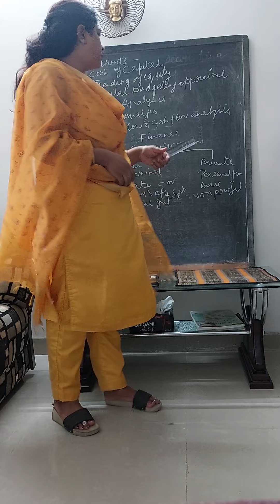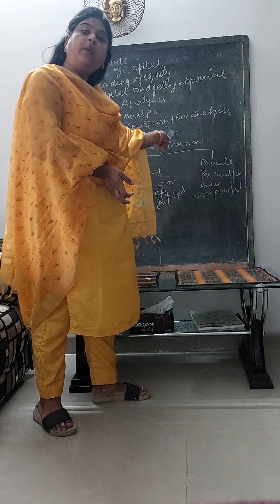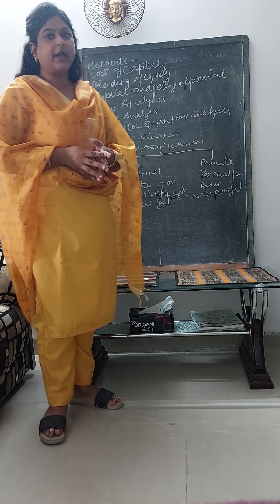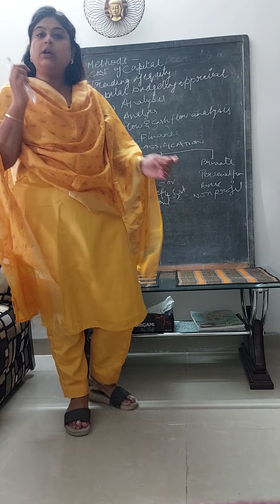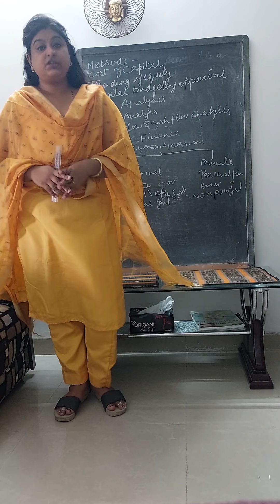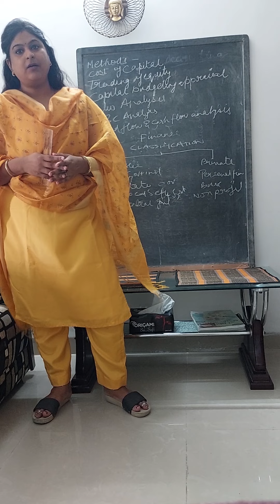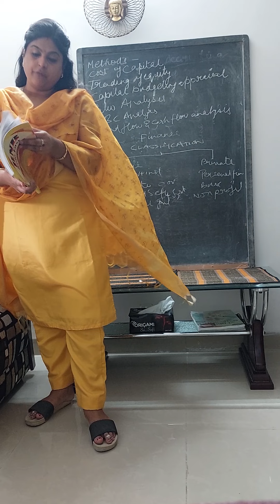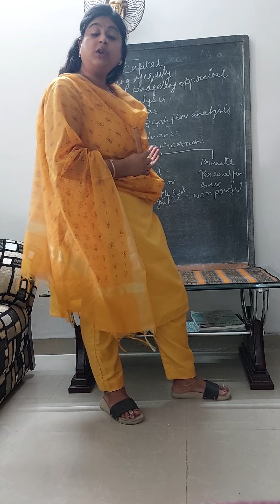lecture 2 financial mangement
methods of financial management-
cost of capital
trading of equity
capital budgeting appraisal
ratio analysis
ABC analysis
fund flow and cash flow analysis

classification of finance
private- 1) personal finance
              2) business finance
              3) non profit organizations
public- 1) local government
             2) state government
             3) central government
importance of finance-
initial planning
procuring finance
arranging fixed assets
buying current assets
systematic production
marketing.